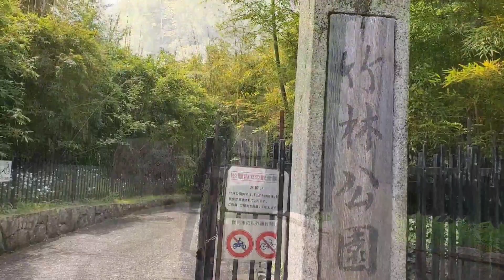거북이 등 모양의 너무도 신기한 대나무로 이름이 귀갑죽 대나무라고 하네요 죽순도 많이 올라 오네요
귀갑죽(龜甲竹)은 죽순대의 돌연변이로 마디의 가지 밑의마디 사이가 번갈아 볼록하게나오고, 마디가 비스듬하게 형성된 대나무이다.

마디가 거북등 모양으로 마디가 꼬인 특이한 형상을 가지며 관상용으로 심는다. 일본 국내에서는 2017년 시점에서 1966년의 교토시 시모쿄구(京都市下京区)의 예와 2017년 9월의 이토시(伊東市)의 2례밖에 기록되지 않았다.후자의 예는 이즈 샤보텐 동물공원이 1959년 개원에 맞추어 1그루를 심은 것이었다.

귀갑죽의 다른 이름으로는불면죽 (仏面竹)이 있지만 이것을 융기가 큰 별품종으로 구별하는 경우가 있다(그 때의 학명은 Phylostachys heterocycla f. subcombexa Miatsum).

또 비슷한 특징을 가진 종으로는 부레옥이 있는데, 이는 대형 부레옥의 변종인 부레옥수에 비해서는 상당히 가늘어서 직경 3~4cm, 마디의 높이는 3~5m 정도이다.

기코죽은 미야자키나 교토에 많아 교토에서는 불에 구워 닦은 제품을 교토부 전통 공예품의 하나로 지정되어 있다. 귀갑죽의 가공품은 주로 마루기둥·꽃그릇·결계(다도) 등이다.

참고로 일본 TV드라마 "미토노코몬(일본판 어사 박문수)"에 등장하는 미토 미쓰쿠니의 지팡이는 귀갑죽제이다.

界 : 植物界 Plantae
門 : 被子植物門 Magnoliophyta
綱 : 単子葉植物綱 Magnoliophyta
目 : イネ目 Poales
科 : イネ科 Poaceae
亜科: タケ亜科 Bambusoideae
属 : マダケ属 Phyllostachys
種 : モウソウチク heterocycla